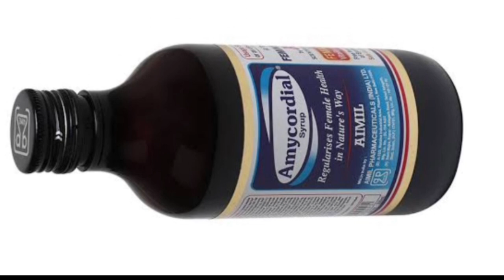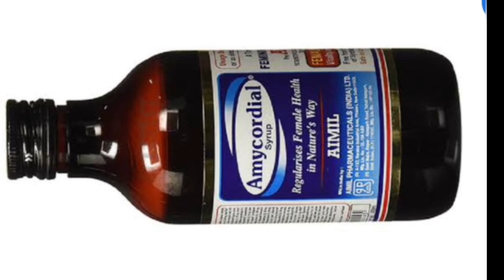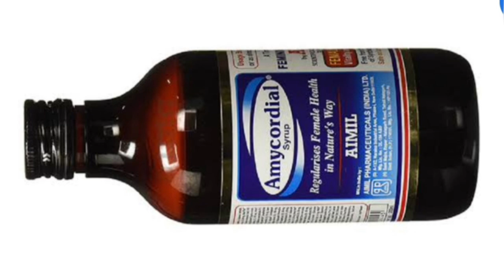Amycordial syrup benefits, uses, dosage, side-effect in hindi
masik dharm jaldi lane ke upay in hindi, मासिक धर्म जल्दी लाने की दवा, मासिक धर्म जल्दी लाने की दवाई होती है क्या, मासिक धर्म जल्दी लाने के उपाय होते है क्या, मासिक धर्म जल्दी लाने के लिए क्या करना चाहिए, मासिक धर्म जल्दी लाने के तरीके, मासिक धर्म जल्दी लाने के लिए क्या करें, मासिक धर्म जल्दी लाने के उपाय, मासिक धर्म जल्दी लाने कि दबाई, मासिक धर्म जल्दी लाने के घरेलु इलाज, मासिक धर्म जल्दी लाने के घरेलु उपाय, पीरियड्स जल्दी लाने के लिए क्या करें, पीरियड्स जल्दी लाने के घरेलु उपाय, पीरियड्स जल्दी लाने के लिए टेबलेट, पीरियड्स जल्दी लाने कि दबाई, पीरियड्स जल्दी लाने के घरेलू नुस्खे, पीरियड्स को जल्दी कैसे लाए, पीरियड्स में दर्द का इलाज, पीरियड्स में दर्द कि दबाई, पीरियड्स में दर्द कैसे दूर करें